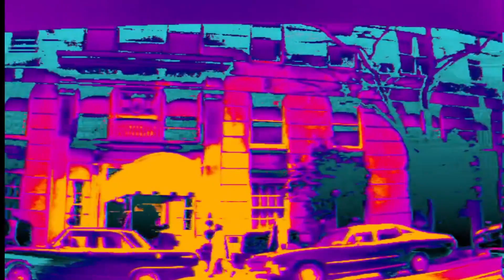Just Drifting (Franglais Mix) | Psychic TV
Listen Today... | Descending Part II (Live In Rouen, June 1984)